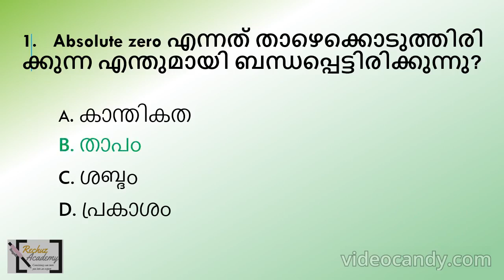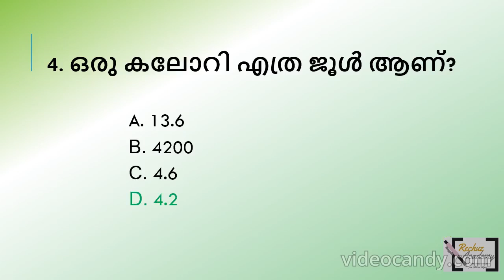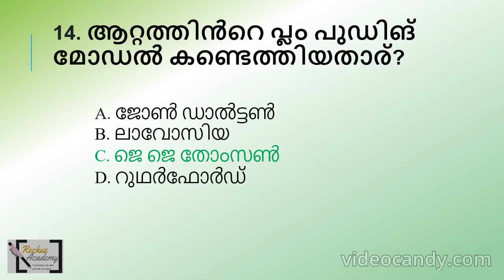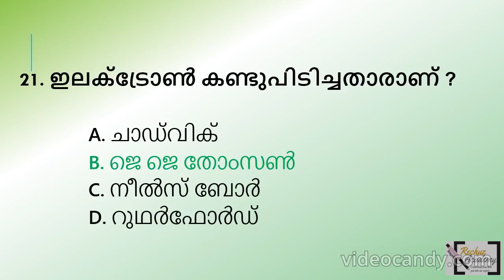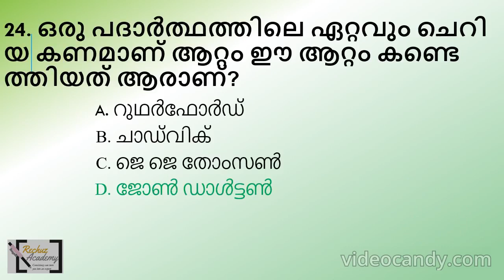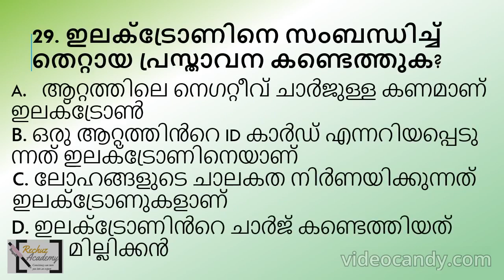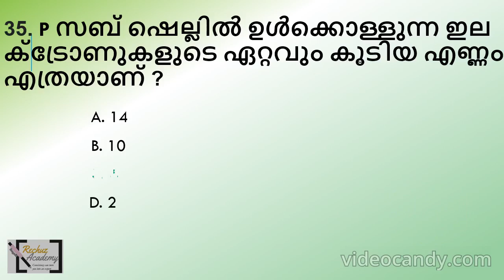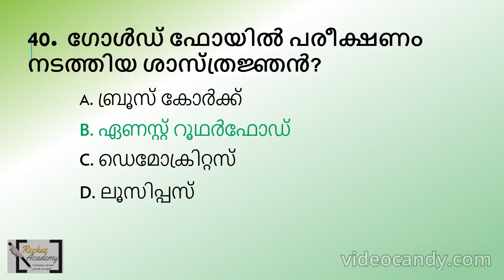ldc 2024 ഭൗതികശസ്ത്രം Mock Test-2